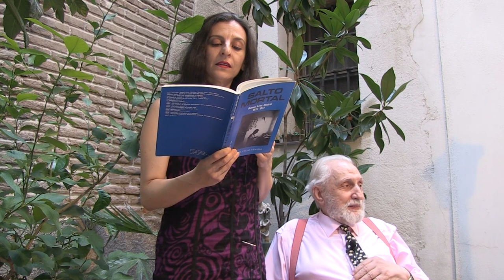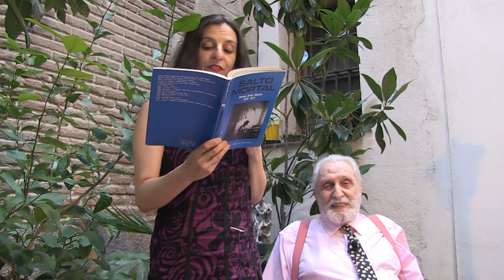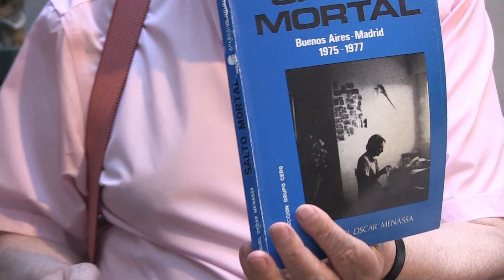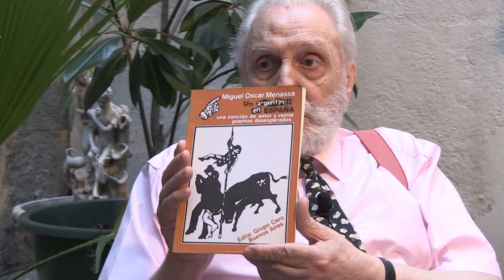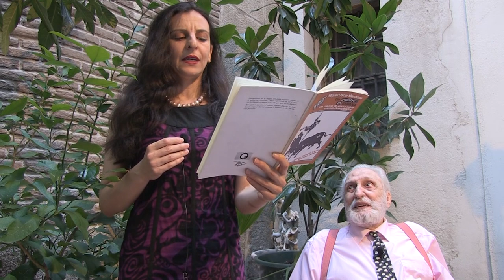43 AÑOS EN MADRID - ENTREVISTA AL ESCRITOR MIGUEL OSCAR MENASSA - 22 DE AGOSTO DE 2019